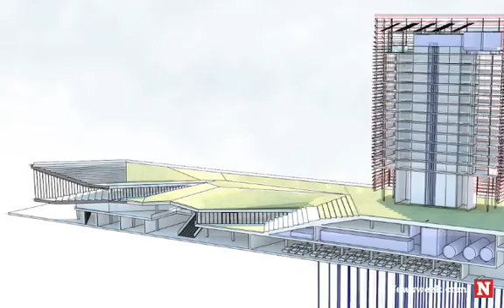SEEDing Higher Ground: A sustainable strategy for living in New Orleans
Newsweek asked Perkins+Will to re-imagine what the future of New Orleans will look like in 2030. The results are stunning, and in many ways, revolutionary. From how we live, work, commute and play, Perkins+Will has taken a unique approach in the ways in which our cities will fundamentally change the future.

With two major issues at the forefront of the project, socio-economic and environmental, Perkins+Will proposed to plant a network of "SEEDs" (Social, Economic and Environmental Destinations). The SEEDs create a network of community-scaled catalysts to spur social and economic vitality, based on the existing cultural assets and industrial advantages of the city, while at the same time planning for a much-needed network of refuges in anticipation of the next natural disaster. All SEEDS will be built three-stories above the flood plain and will create 100% of their own energy. As a whole, SEEDs will provide a level of urban resilience to the city of New Orleans while helping to protect its people in case of an emergency.